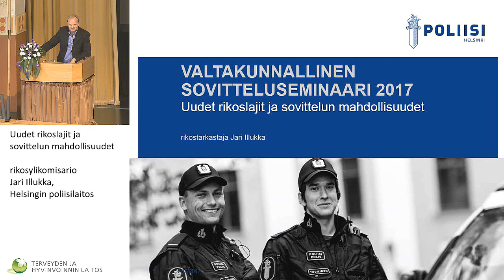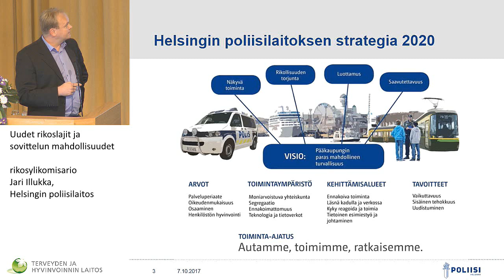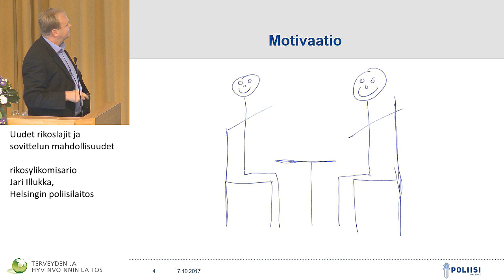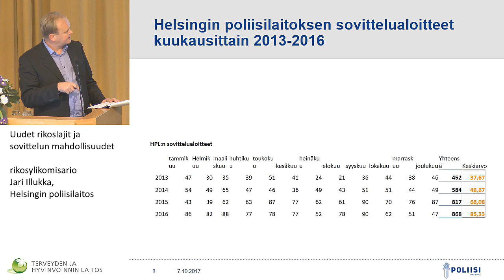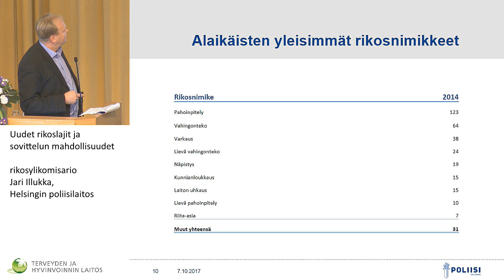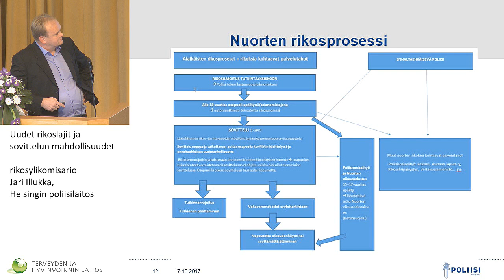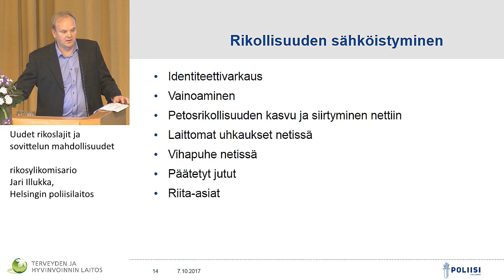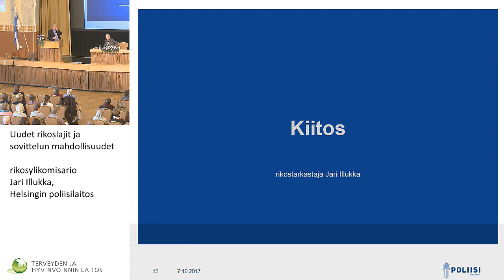Uudet rikoslajit ja sovittelun mahdollisuudet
rikosylikomisario Jari Illukka, Helsingin poliisilaitos